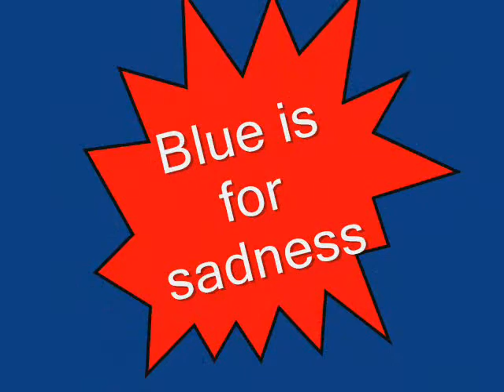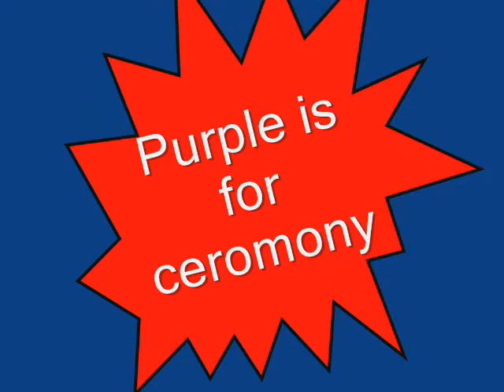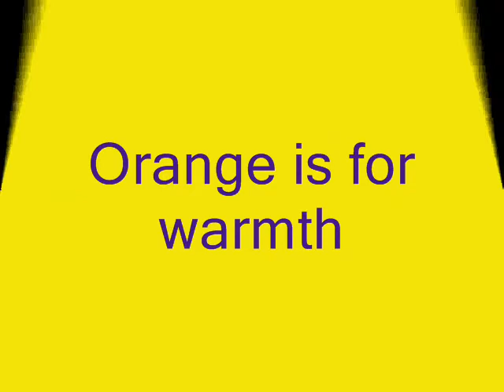aaron mood movie